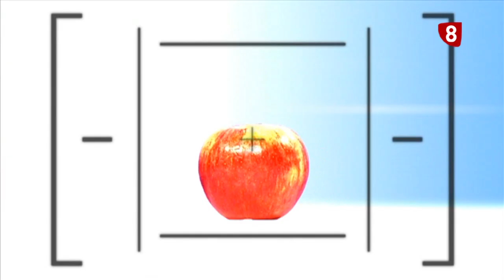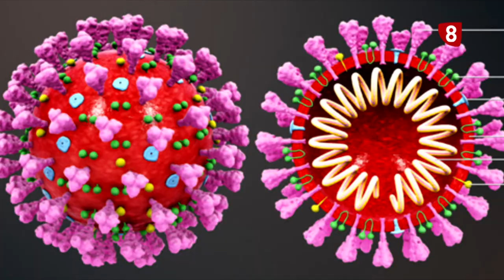CITA PREVIA | 27-04-2021